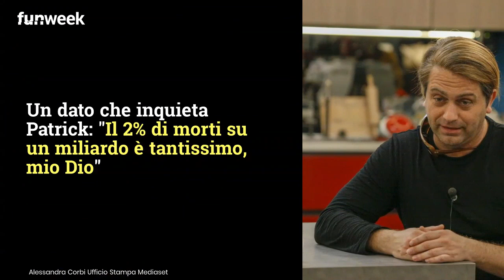Psicosi coronavirus al GF Vip, Sara e Teresanna 'terrorizzano' gli altri concorrenti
La psicosi del coronavirus arriva al GF Vip: Signorini informa i concorrenti sull'emergenza sanitaria, ma qualcuno riferisce dati non veri... Foto: AlessandraCorbiUfficioStampaMediaset

LEGGI ANCHE: -- Coronavirus, come sta il figlio di Fabio Testi in Cina? Ecco le sue parole dopo la preoccupazione del papà